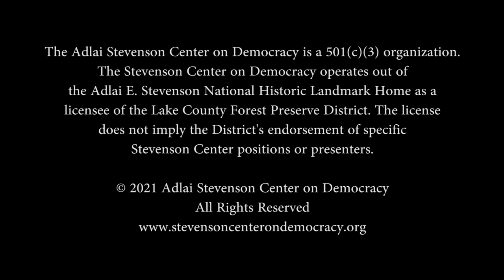Zhao Jian - Consul General of the People’s Republic of China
Zhao Jian, Consul General of the People's Republic of China in Chicago, presents, "The Sino - U.S. Relationship in the Era after the Covid Pandemic." Zhao Jian, is the 11th Consul General of the People’s Republic of China in Chicago. His region covers 9 states, a large portion of the Midwest, including Illinois neighbors, Iowa, Wisconsin, Michigan, Missouri, and reaching as far west as Colorado. He was born in Shandong Province in 1971. His previous posts include Director, Department of North America and Oceanic Affairs, Counselor of Australian Embassy, 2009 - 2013, and Consul General in Melbourne, 2016 – 2019. He is married with a daughter. The Stevenson Center is pleased to welcome him to the Midwest.